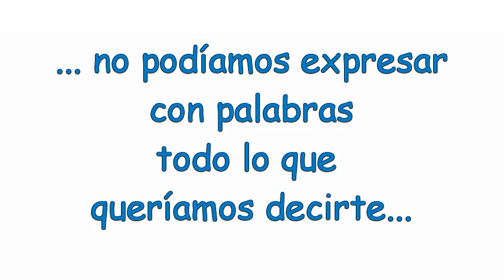¡Felices 18 Carlos Sanchis!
Cumpleaños de Carlos Sanchis